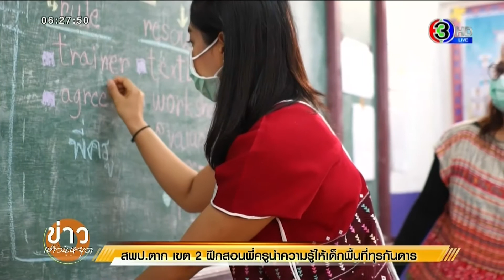ข่าวรายการ "ศธ.360 องศา" ปีที่ 2 EP25 "สพป.ตาก เขต 2 ฝึกสอนพี่ครูนำความรู้ให้เด็กพื้นที่ฯ" (3-05-63)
สำนักงานเขตพื้นที่การศึกษาประถมศึกษาตาก เขต 2 ร่วมกับสถานศึกษา วางแผนการเรียน และเตรียมครูถ่ายทอดความรู้ให้พี่สู่น้อง ก่อนเปิดเทอม เพื่อป้องกันการแพร่ระบาดโควิด-19 ตามนโยบายของกระทรวงศึกษาธิการ

รายการ "ศธ.360 องศา" ปีที่ 2 พบกับ สกู๊ปพิเศษ 3 นาที ที่เจาะลึกวงการศึกษาไทย ทุกเช้าวันเสาร์ และข่าวการศึกษาที่น่าสนใจ ทุกวันอาทิตย์ ช่วงเวลาประมาณ 6.20 น. ในรายการข่าวเช้าวันหยุด ทางช่อง 33HD เริ่มเสาร์ที่ 16 พ.ย.นี้